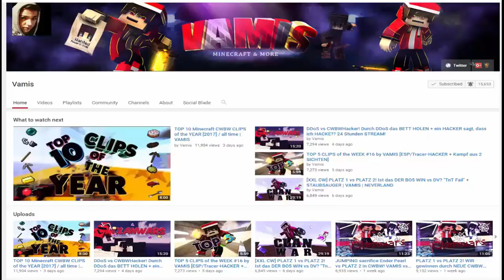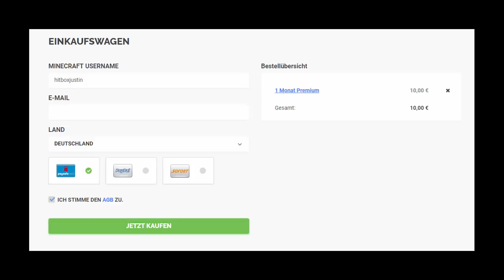TOP 5 CLIPS of the WEEK #17 by VAMIS | Meine LABYMOD FL + COMMUNITY DAYS | GEWINNSPIELWOCHE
ƮĪƮΣﾚ: TOP 5 CLIPS of the WEEK #17 by VAMIS | Meine LABYMOD FL + COMMUNITY DAYS | GEWINNSPIELWOCHE

Platzhalter für Equip
ƮЄҲƬƲƦΣƤƛƇĶŚ
ŚŌČĪƛﾚMΣƊÎƛ

Q&ƛ

A: Nein